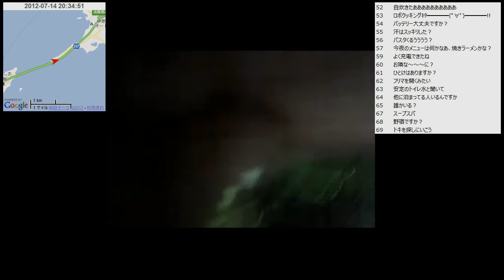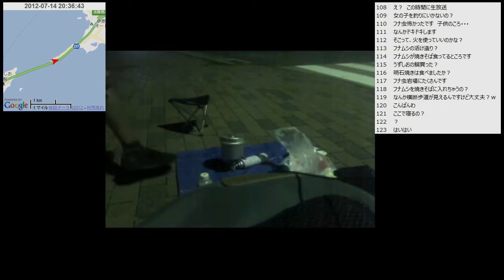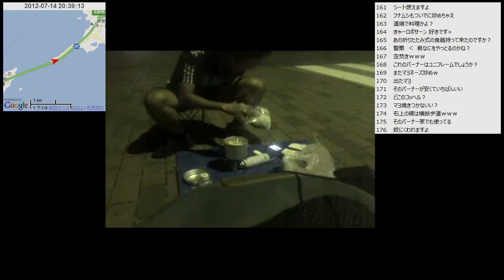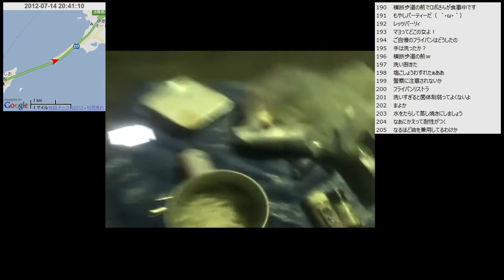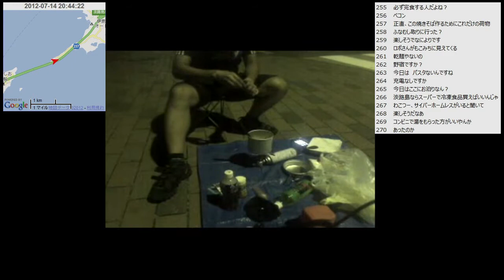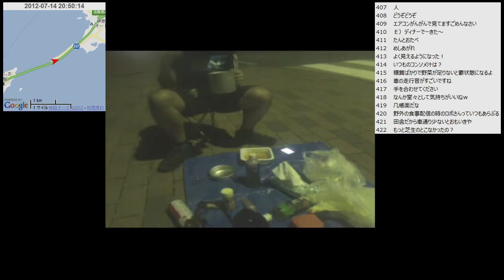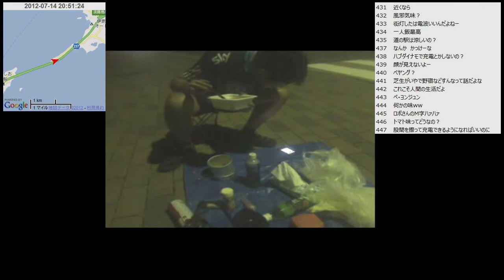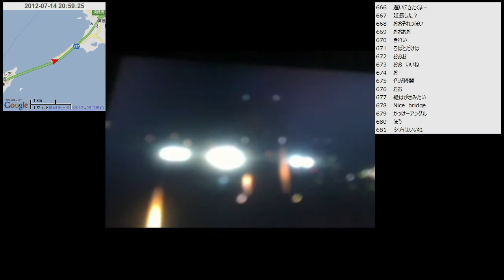【自転車旅行】2012/07/14(土) part5 淡路島 道の駅うずしおから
・前の動画 西淡～伊毘うずしお村海水浴場
・次の動画 道の駅うずしお～尾根道～ドルフィンファーム